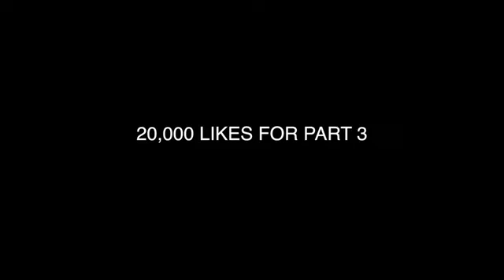Lyssy Noel-ATTACKED BY IMPOSTER FROM AMONG US AT 3AM! *Reuploaded* (BACKUP LIVECHAT)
Tonight,Lyssy and the Craniacs meet the Imposter from Among Us at 3AM.Comment "Arcade Fam" if you're reading this & yes I do read your comments so feel free to comment down below hehe :)

This is a backup livechat from my main channel.There will still be a Lyssy Noel video on my main channel tonight,but the comments will be turned off because of Jay Kizer ruining last night's livechat.